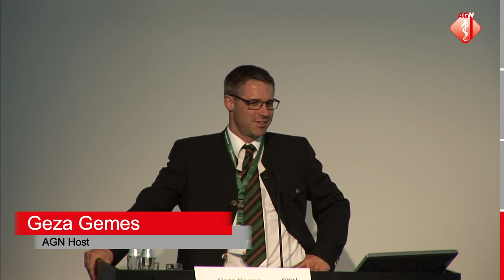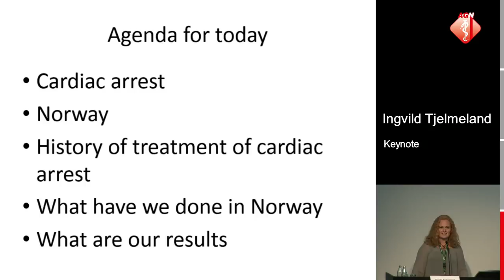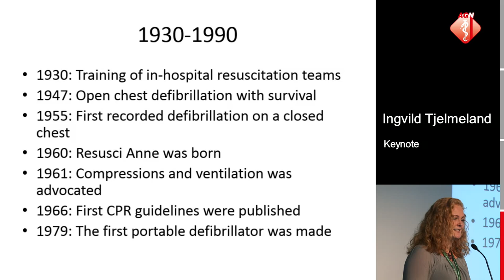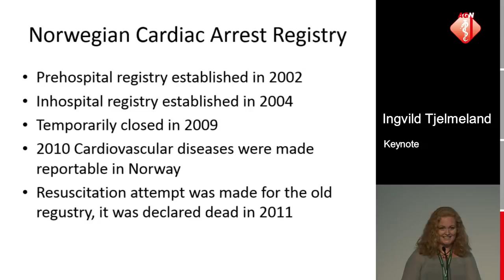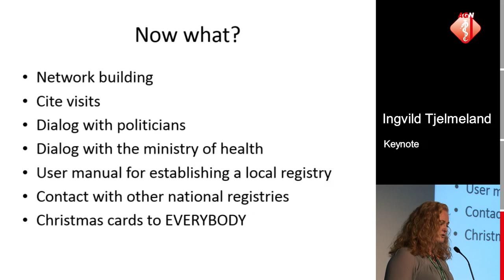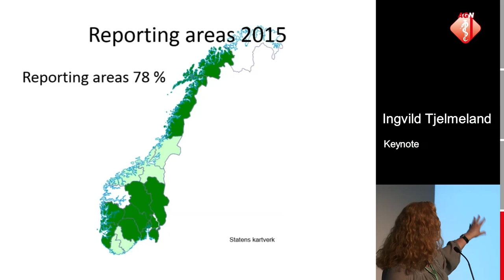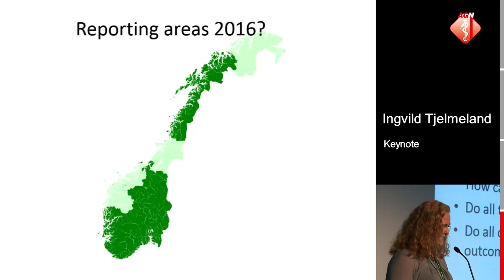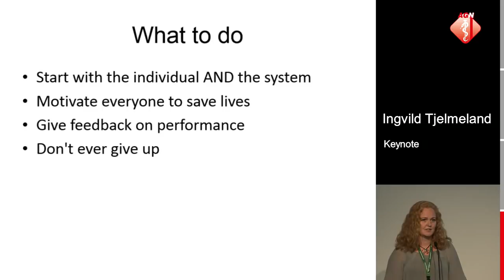The Norwegian Experience - Ingvild Tjelmeland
Keynote lecture at the scientific meeting of AGN in Graz, Austria.